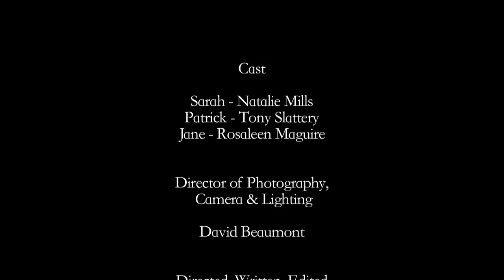Student Film - The Bird That Never Perched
Final Year Film - Student Film  - University of Winchester
Filmed with a 650D, x3 Dedo Lights, and a Boom Mic. Unfortunately the sound recorded to a memory card was wiped by University staff before I could get it into the edit, forcing me to rely on the in-camera sound. Lots of things I'd liked to have done differently but I was delighted just to get the story told, rough edges and all.